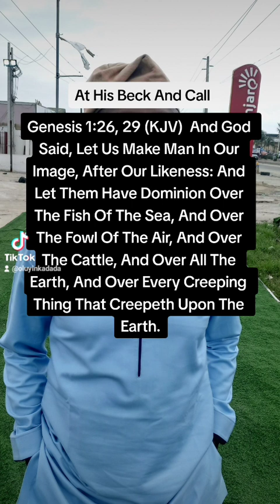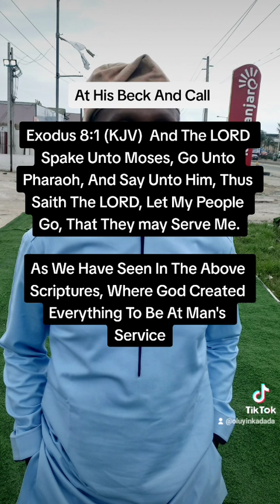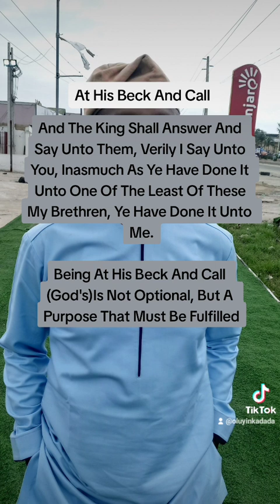You Are At His Beck And Call